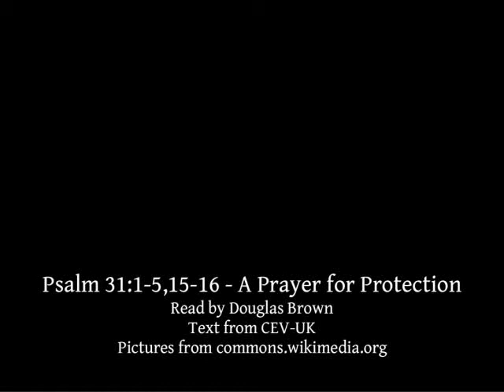Psalm 31:1-5,15-16 | A Prayer for Protection | Lectionary bible reading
Psalm 31:1-5,15-16, A Prayer for Protection